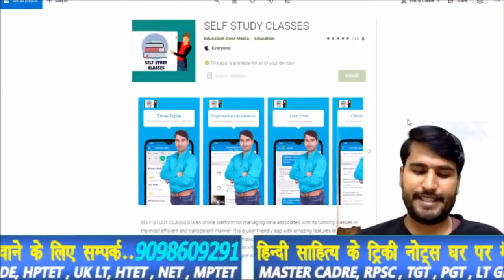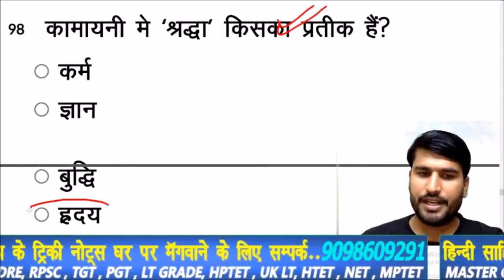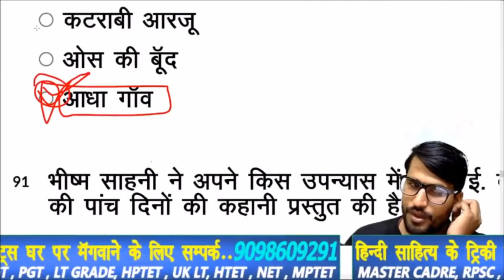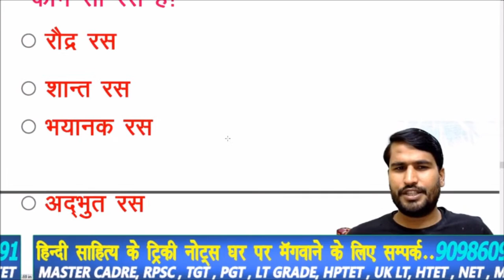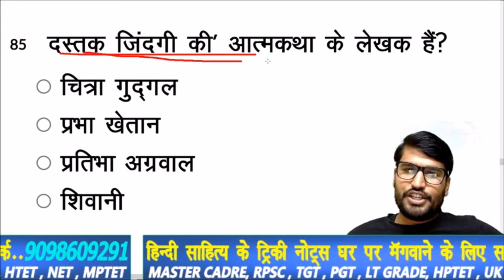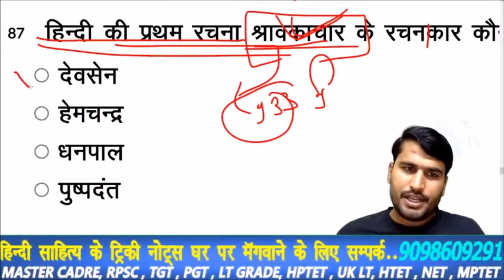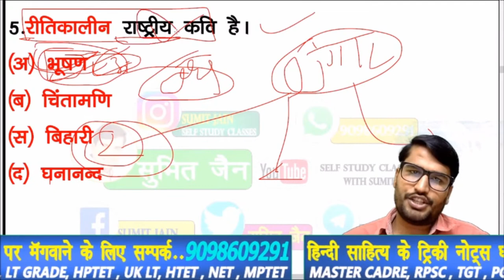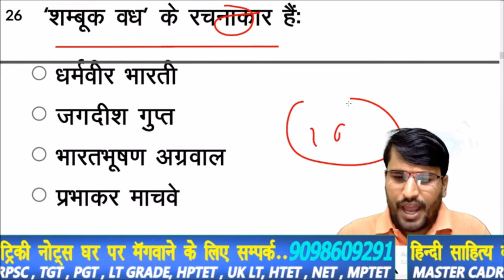hindi sahitya punjab master cadre exam , master video , sumit jain sir . hindi sahitya tricks ,